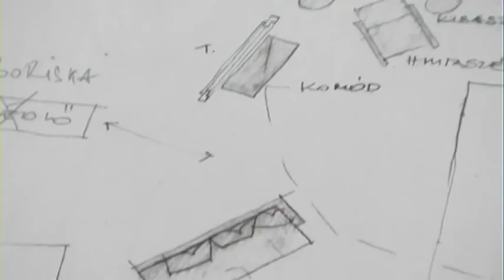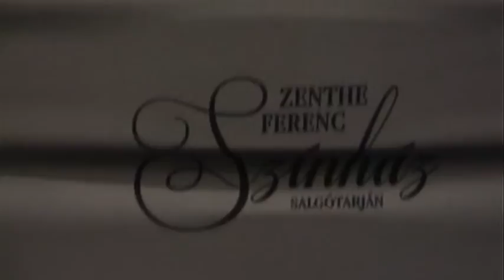Tündérlaki lányok próba (Halasi Imre) - Zenthe Ferenc Színház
Zenthe Ferenc Színház - Salgótarján 2015
Tel.: +3632/310-503